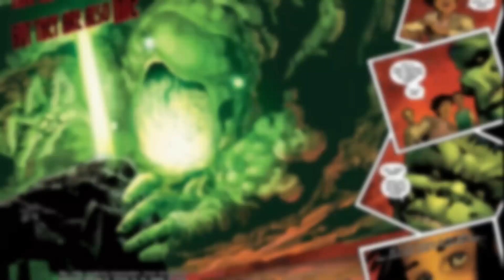The Immortal Hulk Comics Explained in Telugu | The Immortal Hulk Part-2| Breakdown Telugu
The Hulk is a fictional superhero appearing in American comic books published by Marvel Comics. Created by writer Stan Lee and artist Jack Kirby, the character first appeared in the debut issue of The Incredible Hulk.

1. Immortal Hulk Comic Explanation Part-1
2. Immortal Hulk Comic Explanation in hindi
3. Immortal hulk full comic in hindi
4. Immortal hulk comic explained in hindi
5. Immortal hulk comics explained
6. Immortal hulk vs world breaker hulk
7. Immortal hulk vs rune king thor
8. How powerful is immortal hulk
9. Is hulk really immortal
10. Immortal hulk vs superman
11. Immortal hulk vs mcu hulk